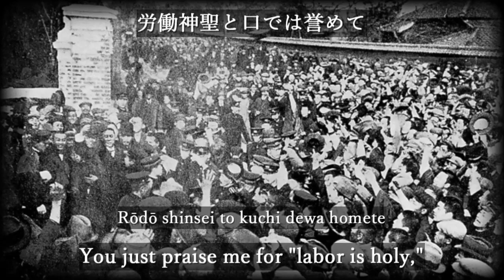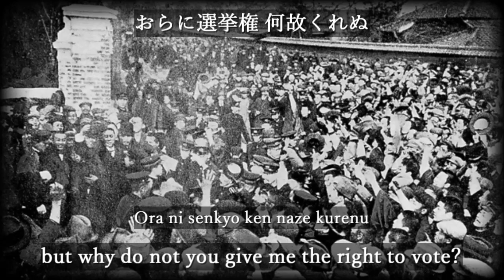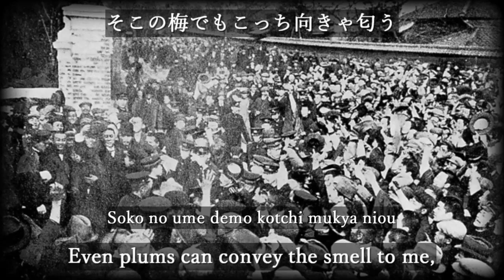Demokurashi bushi [With Eng and Romaji sub]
デモクラシー節 / Demokurashī bushi / Song of Democracy
 - Enka

It's a song written by an enka singer Guzen Kuramochi in 1919. During the Taisho era, there was a strong movement for the enactment of a universal suffrage law. It was during this movement, called "Taisho Democracy," that this song was written and spread throughout Japan.

[Rōmaji]
Rōdō shinsei to kuchi dewa homete
A korya korya
Ora ni senkyo ken naze kurenu
A yōi yōi demokurashī

Ine wa dare ga karu ki wa dare ga kiru
A korya korya

Oya no sune kamu yabuka ni kurete
A korya korya

Ase kara shiboranu sozei ga aruka
A korya korya

Sekitan horya koso kikai ga ugoku
A korya korya

Hibari naitemo ten made todoku
A korya korya

Soko no ume demo kotchi mukya niou
A korya korya

Gunkan kosaeta suishin saseta
A korya korya

[Japanese]
労働神聖と口では誉めて
ア コリャコリャ
おらに選挙権 何故くれぬ
ア ヨーイヨーイ デモクラシー

稲は誰が刈る 木は誰が伐る
ア コリャコリャ

親のスネ噛むヤブ蚊にくれて
ア コリャコリャ

汗から搾らぬ租税があるか
ア コリャコリャ

石炭掘りゃこそ機械が動く
ア コリャコリャ

雲雀鳴いても天まで届く
ア コリャコリャ

そこの梅でもこっち向きゃ匂う
ア コリャコリャ

軍艦こさえた 推進させた
ア コリャコリャ